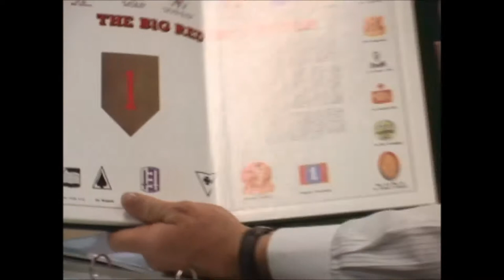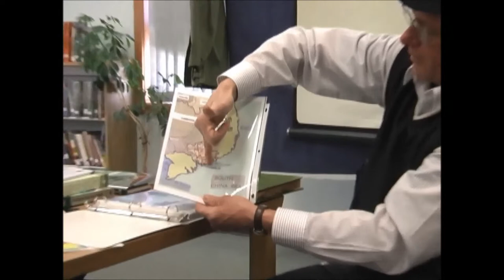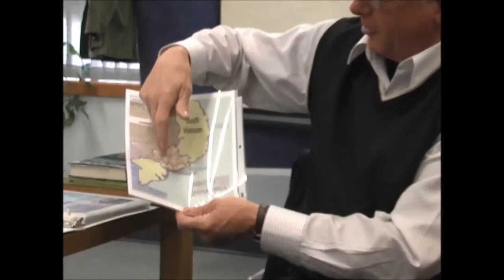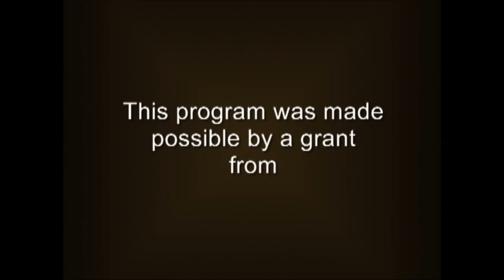Conversations with Leroy Meyer and John Telschow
Leroy Meyer and John Telschow share their experiences from different divisions in Vietnam. Hosted by Harold Rivard. This discussion took place on March 9, 2007 at the Somerset Public Library.